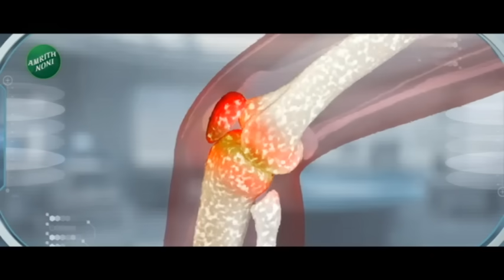Manoj Jarange Patil | मनोज जरांगे पाटील यांचे एक वाक्य! शिंदे फडणवीस यांचे टेन्शन वाढणार?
मराठ्यांविरोधात राज्य सरकार षडयंत्र रचत असल्याचा सर्वात मोठा आरोप मनोज जरांगे पाटील यांनी केलाय.. मनोज जरांगे पाटील यांनी थेट मुख्यमंत्री एकनाथ शिंदे, उपमुख्यमंत्री देवेंद्र फडणवीस आणि पंतप्रधान नरेंद्र मोदींनाच आरोपीच्या पिंज-यात उभं केलंय.. त्यासोबतच कुणबी प्रमाणपत्रासाठी असलेल्या शिंदे समितीवरही जरांगेंनी सवाल उपस्थित केलीय.. कुणबी प्रमाणपत्र समितीच आम्हाला नको अशी मोठी मागणी त्यांनी केलीय.. आता मराठा समाज सरकारला झोपू देणार नाही असा इशारा मनोज जरांगे पाटील यांनी अंतरवाली सराटीतून दिलाय..

Manoj Jarange Patil has made the biggest allegation that the state government is plotting against the Marathas.. Manoj Jarange Patil has directly accused Chief Minister Eknath Shinde, Deputy Chief Minister Devendra Fadnavis and Prime Minister Narendra Modi in the cage of the accused. .. He has made a big demand that we don't want the Kunbi certificate committee.. Now Manoj Jarange Patil has warned that the Maratha community will not let the government sleep.